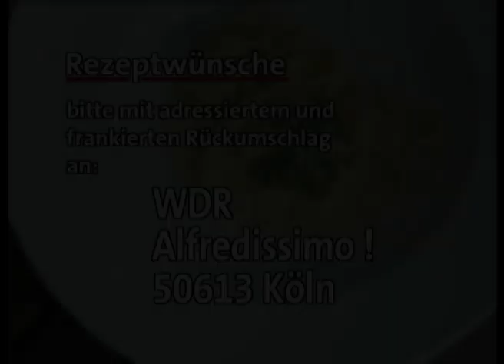alfredissimo! - Kochen mit Bio! - Mit Gaby Köster (Spaghettini mit Limonen-Sauce / Chili sin Carne)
In dieser Folge kocht Bio mit Gaby Köster

Sendung aus dem Jahr 1998.